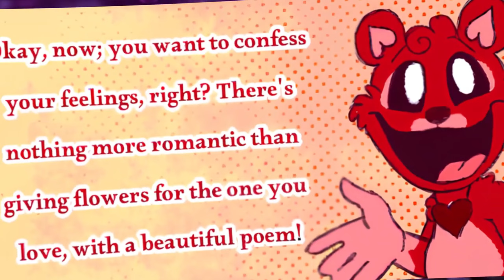Dogday x Catnap bad dream┃Poppy Playtime Chapter 3┃Comic Dub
1 😱 Poppy Playtime Chapter 3┃Comic dub

1
Video: Cat Lab Studio